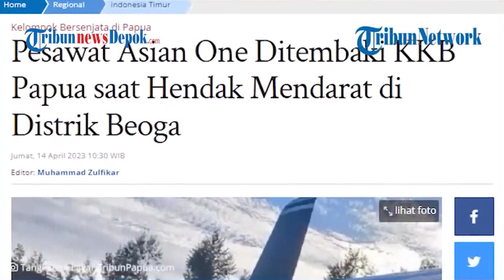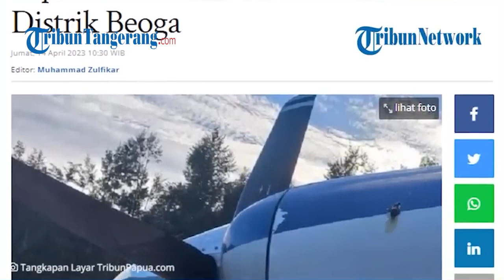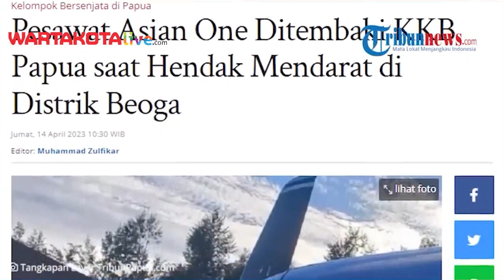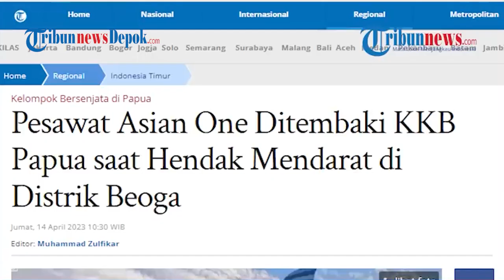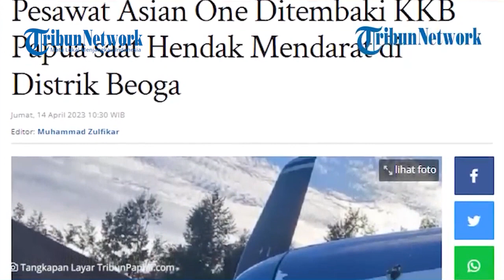Lagi ! KKB di Papua Tembaki Pesawat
Kelompok Kriminal Bersenjata (KKB) di Papua kembali membuat ulah.

Setelah menyandera pilot Susi Air, kini KKB tembaki  Pesawat Asian One.

Dikutip dari Tribun-Papua.com KKB memberondong pesawat Asian One jenis caravan dengan kode penerbangan PK LTF yang hendak mendarat di Bandara Beoga.

Saat diserang KKB pesawat itu tengah dikendalikan pilot Kapten Jonathan.